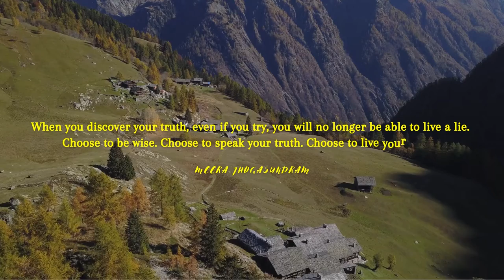Empowering Quotes (30) - Live your truth